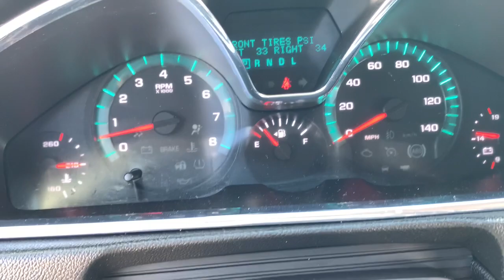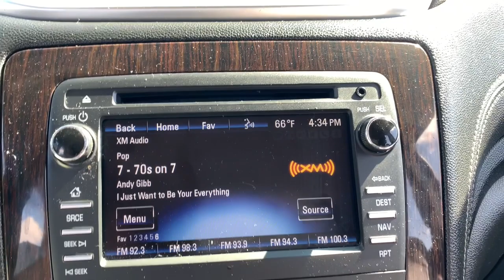2016 Chevrolet Traverse Crawfordsville, Lafayette, Brownsburg, Attica, Danville, IL P6280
Mosaic Black Metallic Used 2016 Chevrolet Traverse 2LT available in Crawfordsville,  Illinois at Christi Hubler Chevrolet. Servicing the Lafayette, Brownsburg, Attica, Danville, IL area.

We would like to invite you in to test drive your new to you vehicle. We do business with you THE CUSTOMER in mind. From our low pressure sales associates that help you purchase your vehicle to our POWERTRAIN for LIFE coverage we are here to serve you!brbrMosaic Black Metallic 2016 Chevrolet Traverse 2LTbrbrbrReviews:br  * Smooth ride even when the road isn't; can accommodate up to eight passengers; plenty of cargo space behind the third row; peace of mind that comes with top safety scores. Source: EdmundsbrbrbrWe know that you hate car buying, so we've changed our process so that you can buy YOUR CAR, YOUR WAY! Come visit us at Christi Hubler Chevrolet in Crawfordsville to see why it's our experience that makes the difference! Serving the residents of Crawfordsville, Lafayette, Brownsburg, Lebanon, Logansport, Rochester, Indianapolis, Attica, Greencastle, Brazil, Terre Haute, Danville IL, Veedersburg, Rockville, WE ALSO SHIP NATION WIDE!